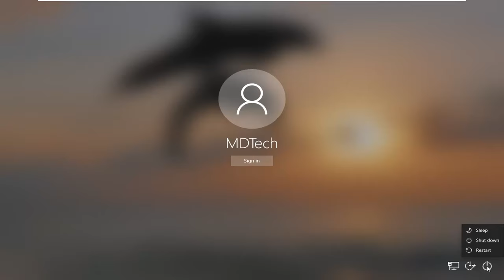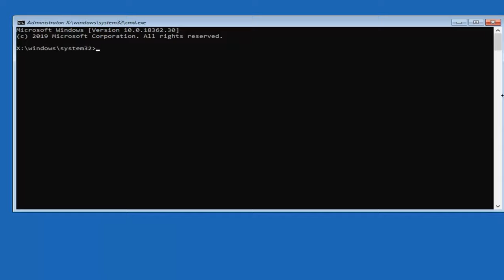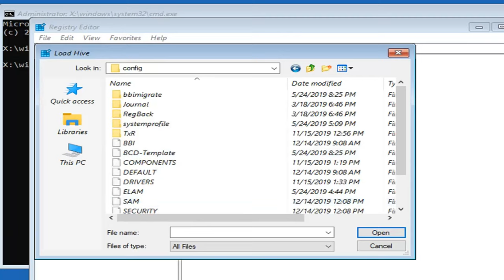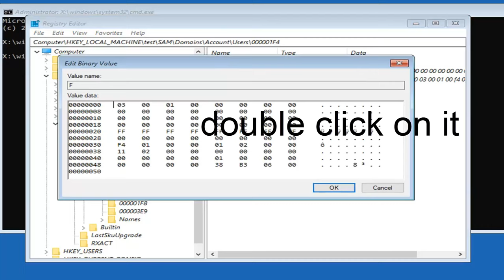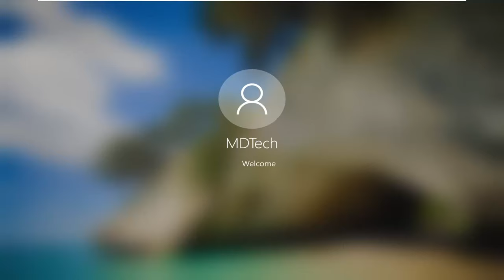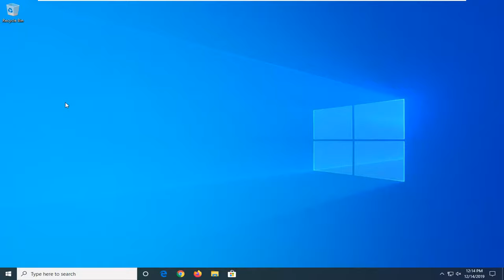Your Account Has Been Disabled, Please See Your System Administrator In Windows 10 FIX [Tutorial]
If you are not able to log into your user account and you see a message – Your account has been disabled, Please see your system administrator on Windows 10/8/7, follow this solution. You won’t be able to access your data unless you have the administrator account access.

When you are on the login or welcome screen, the Administrator account is not an option by default in Microsoft Windows 10. You can enable this feature with the following steps.